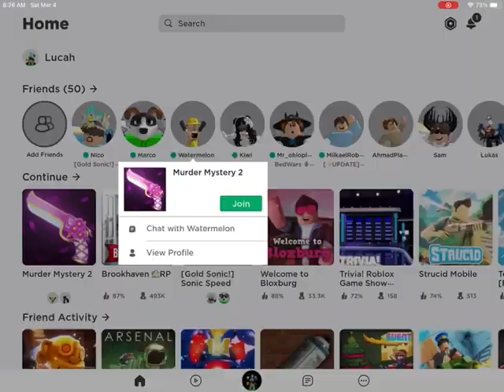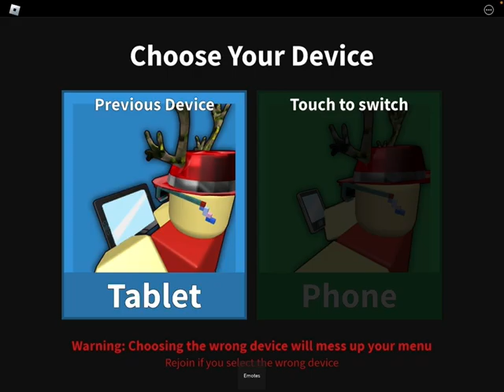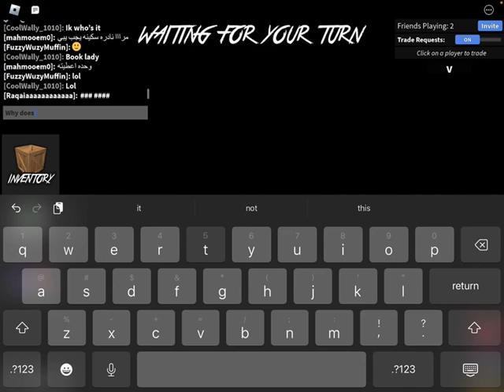Playing Murder Mystery 2 with watermelon and Kiwi!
Playing with my friends in murder mystery